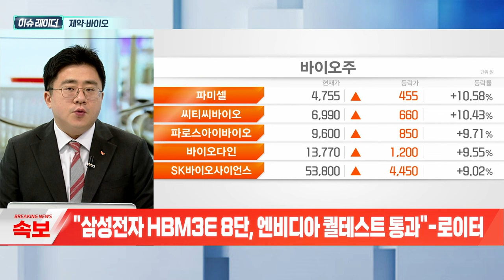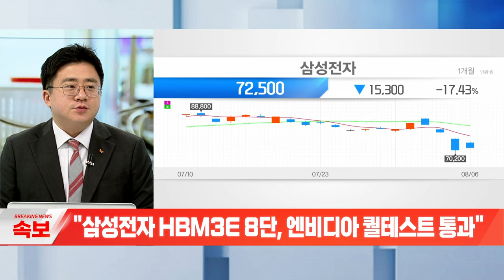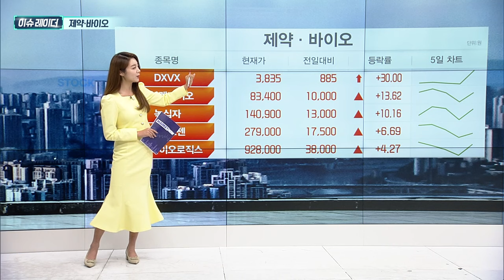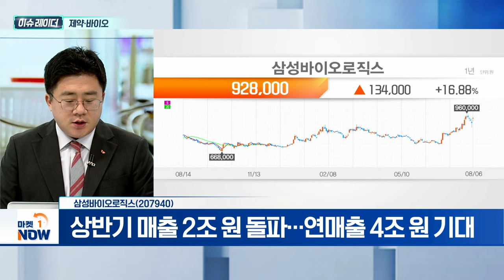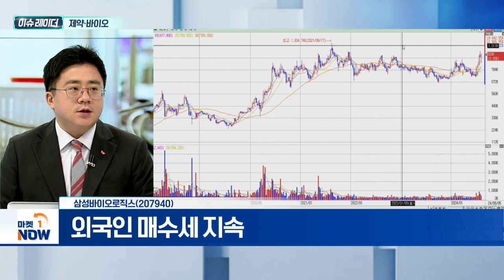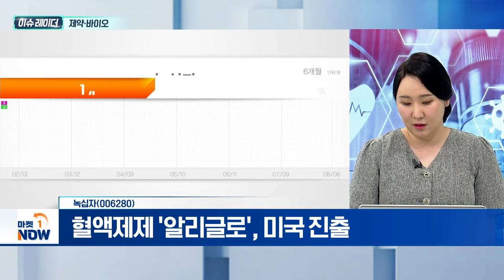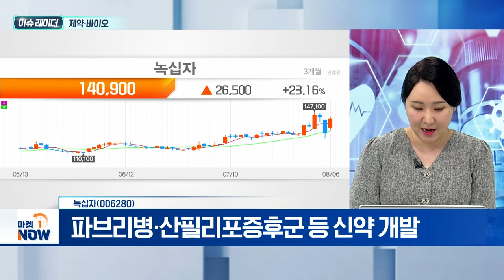제약·바이오 | 삼성바이오로직스, 녹십자 | Market Now (20240807)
제약·바이오
- 하반기 바이오 섹터 반등 기대
- 美 생물보안법 통과 따른 수혜 기대
- 바이오시밀러 시장 성장 기대감

- 국내 CDMO 기업 최초 'PSCI' 가입
- 상반기 매출 2조 원 돌파... 연매출 4조 원 기대

녹십자(006280)
- 혈액제제 '알리글로', 미국 진출
- 혈액제제 생산시설 '美 FDA' 승인 완료
- 파브리병·산필리포증후군 등 신약 개발